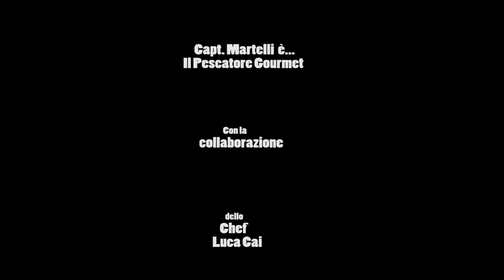Trailer Video ricette 2018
Capt. Francesco Martelli, Istruttore di Pesca Sportiva in Mare e titolare della Scuola di Pesca , è anche un cultore della buona tavola a base di pesce. La sua filosofia è:"Il pesce appena pescato, va immediatamente mangiato" per degustare a pieno, lo straordinario profumo e il sapore del mare, forniti dalla nobile proteina: il pesce! Questo Trailer, è un'anticipazione delle varie ricette e video ricette che il nostro Capitano di volta in volta pubblicherà, come "Pescatore Gourmet". In molte sue ricette, si avvarrà della preziosa collaborazione del noto Chef fiorentino Luca Cai, grande esperto nell'enogastronomia.
Per il resto, Capt. Martelli vi aspetta a bordo, per insegnarvi le tecniche di pesca più catturanti e a realizzare con il vostro pescato, piatti straordinari! "Appena pescato e mangiato" per degustare sapori di mare, a dir vero sublimi. Contattatelo su